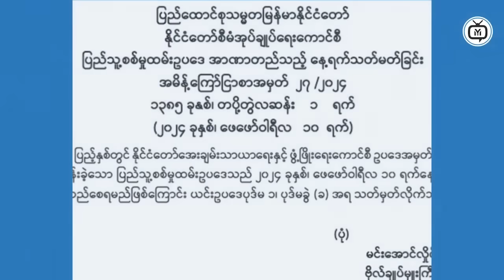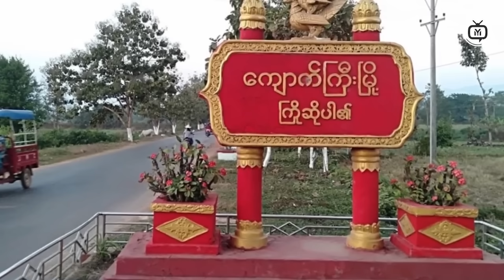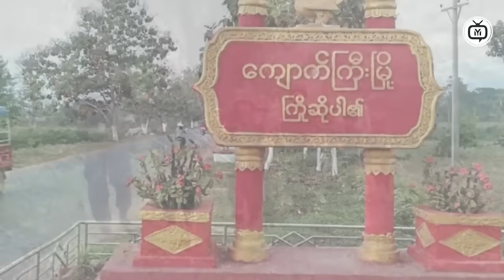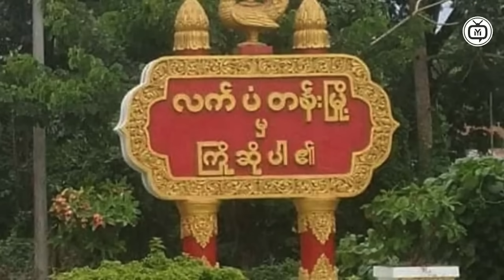The dark reality of the Myanmar crisis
This video sheds light on the dark reality of the Myanmar crisis, showcasing the harsh truths that are often overlooked or ignored.
Time Code
0:00  Intro
0:10  Myanmar News
1:00  Myanmar  News
1:20 Myanmar  News
In this video, we explore the dark reality of the Myanmar crisis. Learn about the impact of the crisis and how you can help those affected.